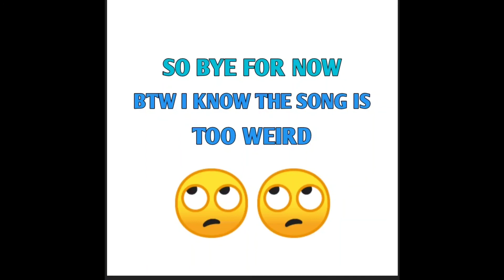MY LUCKIEST DAY IN FREE FIRE😁😁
VIDEO DESCRIPTION :- FREE FIRE  gameplay video by GamingCourtyard..

CHANNEL DESCRIPTION :- Gaming Courtyard is a gaming channel  in which you will find some gaming series on some trending android games along with amazing hindi commentry . If you like your channel then please motivate us with your valuable comments and likes.

SPECIAL THANKS TO  -     ABHIRUP BARUA